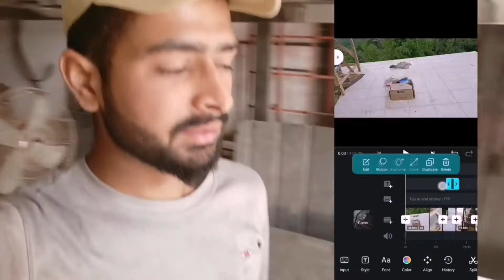my welding work shop| notcopyright video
my welding work shop
hamza steel work
my shop location Gulzar-e-Quaid Rawalpindi

facebook hamza steel 324

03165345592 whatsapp